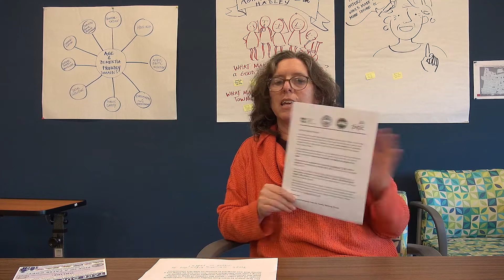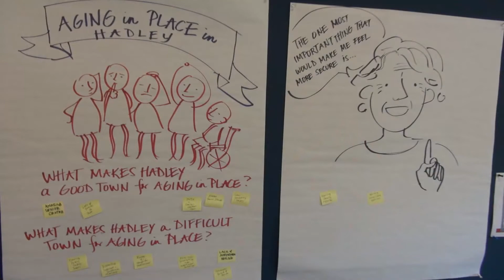Aging in Place Public Service Announcement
Hayley  Wood, Director of the Hadley Senior Center invites residents to take part in a survey to assess how Hadley handles aging in place, and to determine appropriate steps to improve support for Hadley's elderly population.